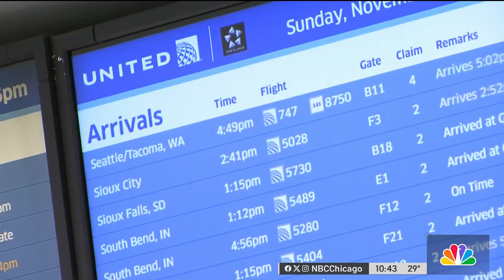Sunday marks one of the year's busiest travel days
Sunday was a busy travel day across the U.S. on the roads, in the air and on the tracks. NBC 5’s Courtney Sisk talked to travelers headed home after the holiday.